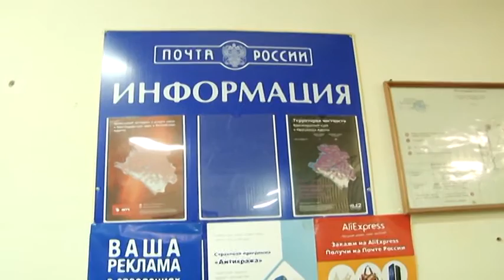Сергей Сергеев совершил рабочий объезд по адресам, указанным в обращениях анапчан